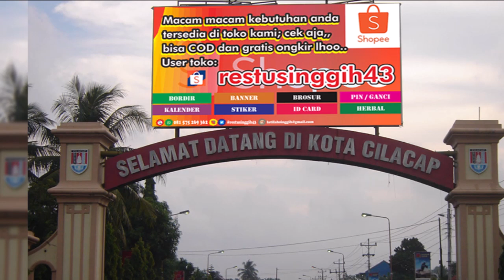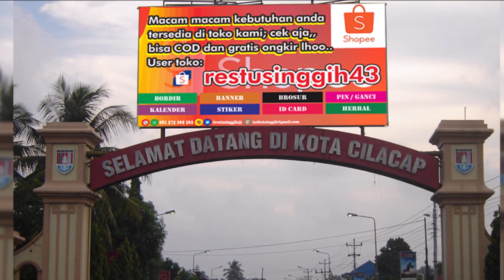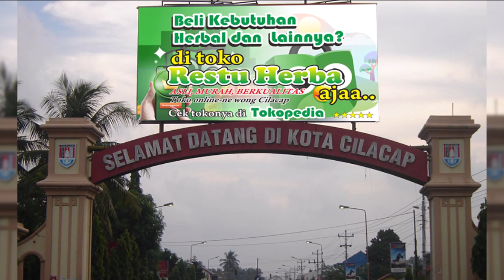Curanmor Parodi Iklan - Kacang Garing | Humor Ngapak Cilacap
Curanmor Edisi Parodi Iklan.
Curanmor disini artinya Curahan Perasaan dan Humor ya bukan yg lain, itu merupakan suatu acara komedi cerita humor pendek dengan bahasa jawa ngapak khas Cilacap yang diputarkan di salah satu stasiun radio di Cilacap, Yes Radio 104,2 FM pada jaman dahulu. dan kali ini Restu Singgih mencoba  untuk mengunggah koleksi2 Curanmor berkaitan dengan banyaknya masyarakat cilacap khususnya dan warga ngapak umumnya- yang merindukan acara tersebut karena acara itu sudah lama sekali tidak ada lagi di radio, terlebih acara yang  digawangi oleh Samidi a.k.a Kaki Samidi memang selalu mengundang gelak tawa.

Upload-an kali ini menghadirkan Curanmor berjudul "Kacang Garing" parodi iklantelepon seluller nyelang prenn gratis telpon sms internetan seumur hidup. kayangapa ? monggo disimak saja sampai habis lur.